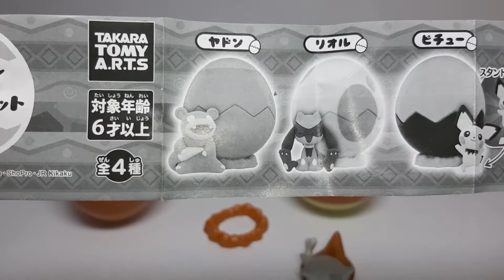[ Gacha Capsule ] Gashapon Pokemon and Pikachu (EP5) ポケモン シークレット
TakaraTomy Gashapon Pokemon